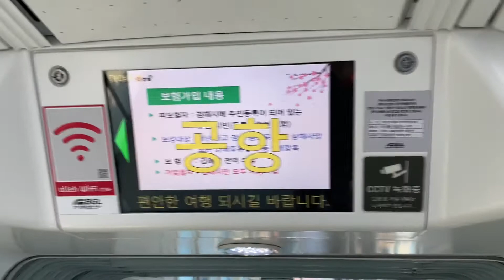2021.04.18 부산김해경전철 공항역 도착 안내방송 동영상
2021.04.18 부산김해경전철 공항역 도착 안내방송 동영상